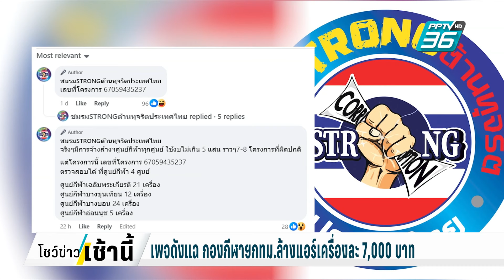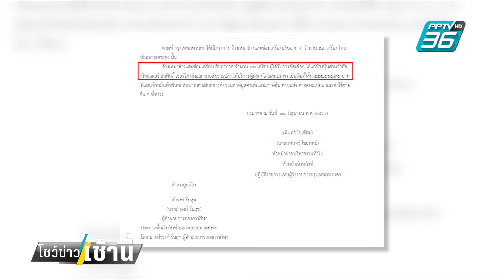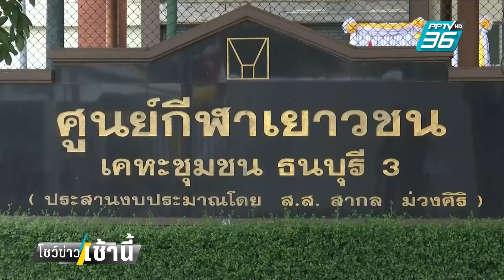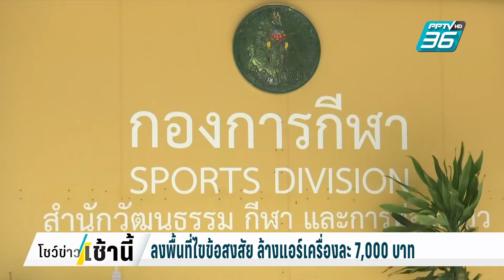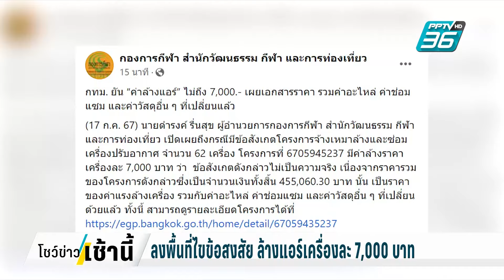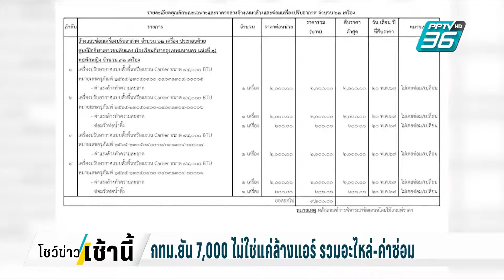กทม.แจง 7,000 รวมอะไหล่ – ค่าซ่อม ไม่ใช่แค่ล้าง หลังถูกแฉ| โชว์ข่าวเช้านี้ | 18 ก.ค. 67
เพจดังออกมาแฉพิรุธฯ กองการกีฬา กทม. จ้างล้างแอร์ตัวละ 7 พันบาท ทำให้โซเชียลวิพากย์วิจารณ์กันว่าแพงเกินจริงหรือไม่ ล่าสุดพีพีทีวีตรวจสอบข้อมูลโครงการแบบเดียวกันของกองการกีฬา พบว่าในช่วง 3 ปี มักจะเป็นบริษัทเดิมๆ ได้งาน และจ้างแพงกว่าโครงการของหน่วยงานอื่นในสังกัด กทม.